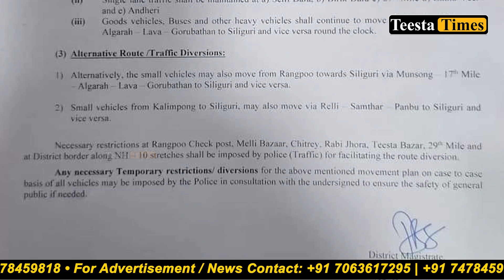साना वाहनहरूको लागि खोलियो एनएच-10